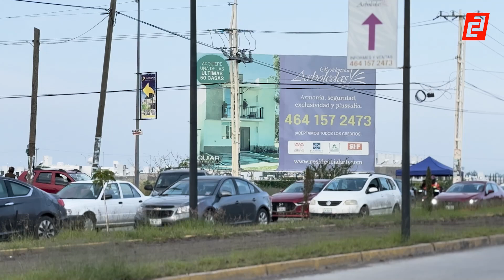URGE LA AMPLIACIÓN DEL PUENTE DEL CAMINO A MANCERA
El crecimiento de la zona poniente necesita infraestructura adecuada para garantizar un tránsito más fluido y seguro.